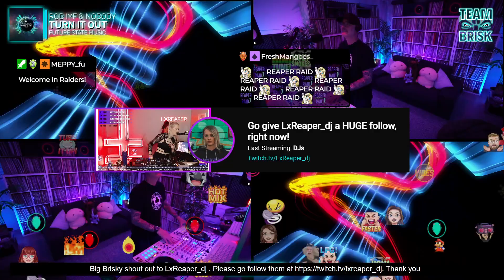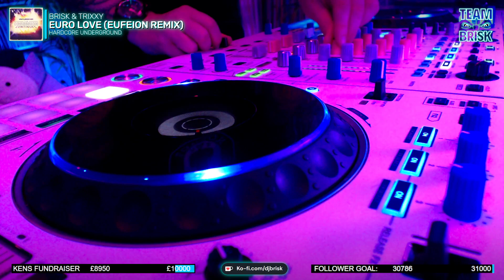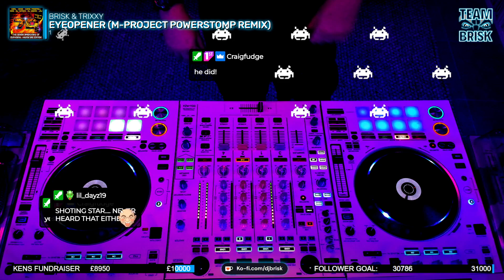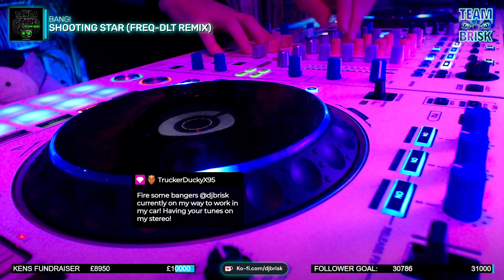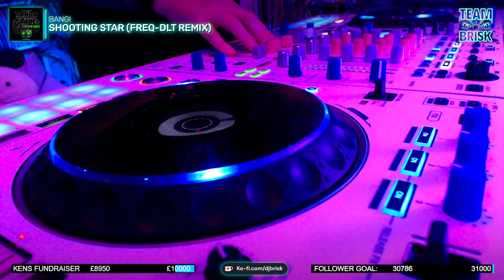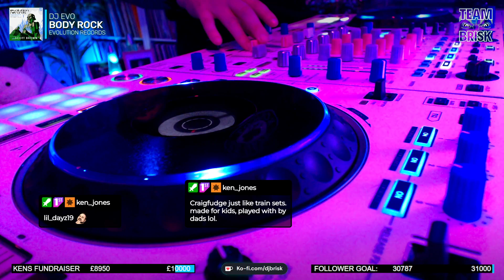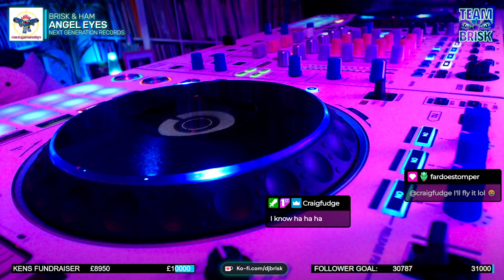The Brisk Selection, Tuesday 24th September 2024 ☆ EP1022 ☆ HardcoreRadio ☆ Rave ☆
Watch & listen live Friday to Tuesday at 18:00​​​​​​​​​​​​​​​​​​​​​​​​​​ Tokyo, JPN 🇯🇵 // 19:00​​​​​​​​​​​​​​​​​​​​​​​​​​ Brisbane, AUS 🇦🇺// 13:00​​​​​​​​​​​​​​​​​​​​​​​​​​ Moscow, RU 🇷🇺 // 10:00​​​​​​​​​​​​​​​​​​​​​​​​​​ London, UK 🇬🇧 // 11:00​​​​​​​​​​​​​​​​​​​​​​​​​​ Amsterdam, NL 🇳🇱 // 05:00​​​​​​​​​​​​​​​​​​​​​​​​​​ New York 🇺🇸// 02:00​​​​​​​​​​​​​​​​​​​​​​​​​​ Los Angeles